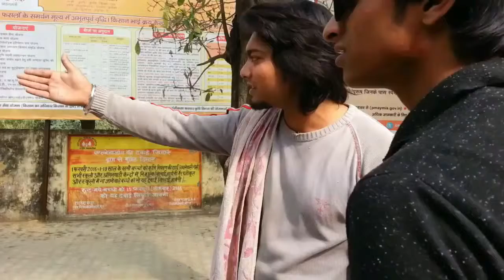blackmail movie full dabe| version | Tecnical ram| TR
blackmail movie full | version  | Tecnical ram| TR

Agar aap logo ko ye video
Pasand aye toh  video ko
Like & sear ki kijiye
And esi tarh ki video dekhne
Hamare chainal
tecnical ram ko